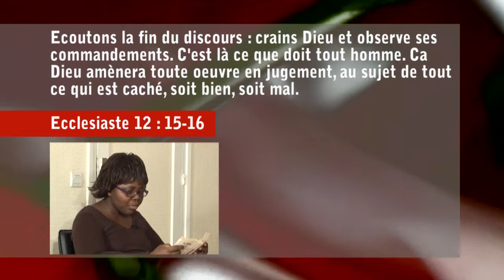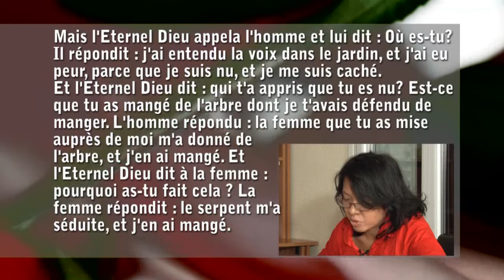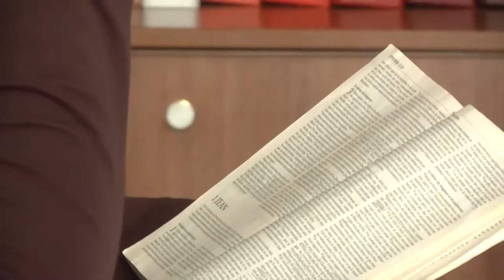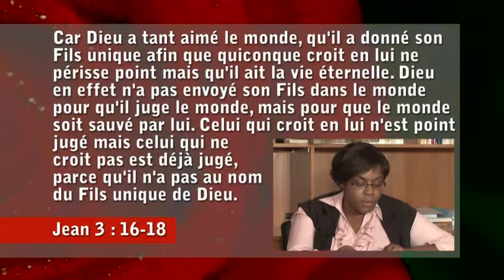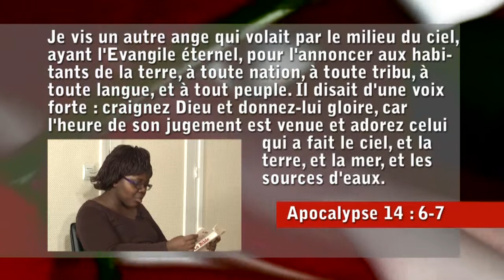Etude 4 : "Un Dieu de grâce et de jugement"